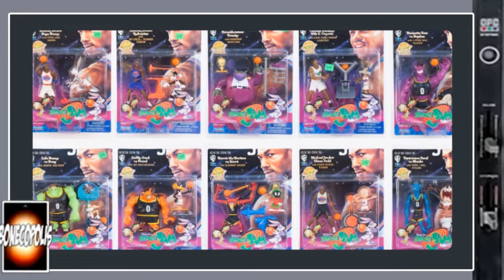Entra em quadra a minha coleção do filme Space Jam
No review desta sexta eu faço uma cesta (putz!) com a minha coleção do primeiro filme que saiu lá em 1996. Além do review, onde ressalto algumas  características das figuras, dividido minhas opiniões sobre o primeiro filme e minhas expectativas para o segundo, o qual ainda não vi. Confere aí
Conheça minhas outras redes